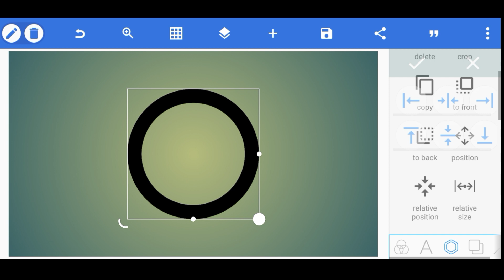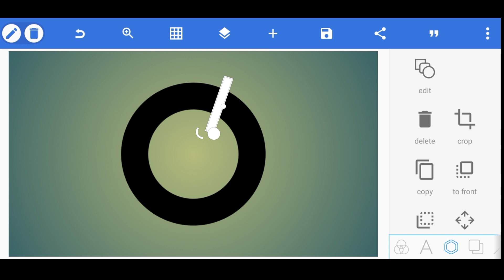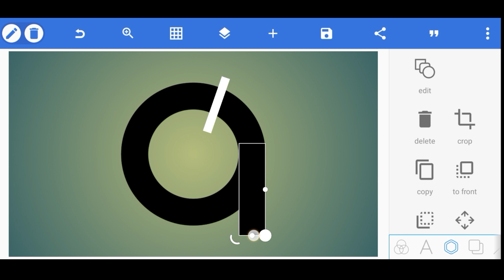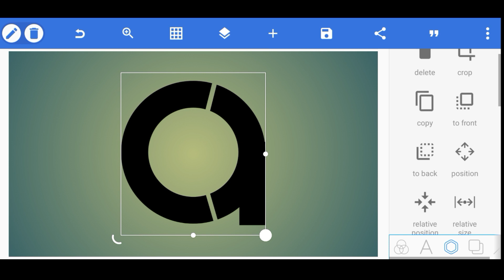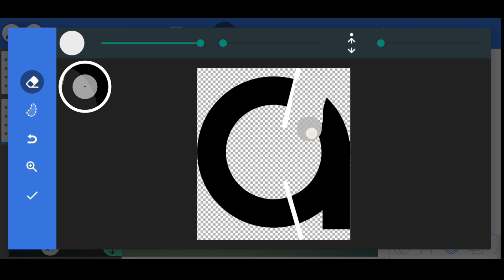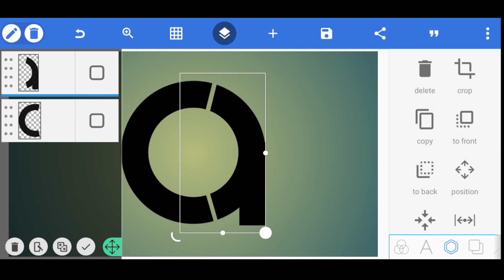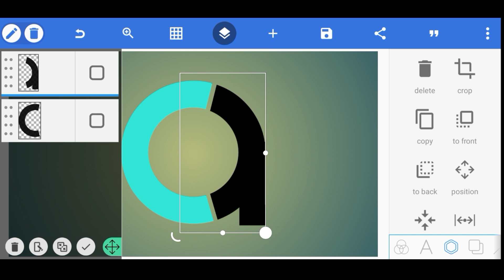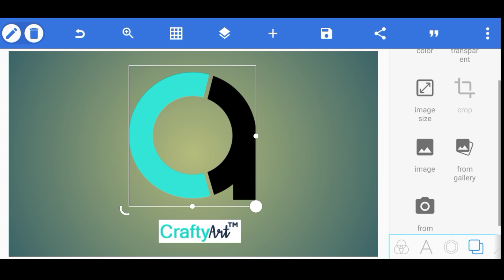Pixellab Logo design | C+A logo | pixellab tutorial 2023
how to
how do you combine letters to make a logo?
how to combine two letters in a logo design
combine two letters into one
how to combine two images in word
how to combine two images into one without photoshop
how to combine pdf
how to prepare two letters in each page through mail merge
how to combine multiple images into one word
how do i create a logo with letters
how to combine shapes in illustrator
how to make logo in pixellab
logo design
logo,how to create
create logo
letter logo design
make logo for youtube channel
how to use pixellab
make monogram
monograms logo designs
logo maker
monogram logo
how to make logo in pixellab application
how to create logo
logo editing
how to make a monogram logo
how to make a letter logo
logo design pixellab
pixellab tutorial
logo pixellab
s logo, pixellab
This is How to make your Photos POP in Photoshop!
Christian Möhrle - The Phlog Photography
CARA BUAT EFEK CC ULTRA HD 4K DI CAPCUT
beziers
Info Tube
HelplinE BD
How To Scan And Print | How To Scan And Email | Himel Educational Point
Kinemaster video editing | Youtube ke liye video kaise edit kare | Kinemaster se video kaise banaen
3d logo design illustrator
Intuitive Designs
Sonuji Technical
How To In 5 Minutes
Trending Raindrop Lyrics Video Editing | Vn Video Editor | Rain Drop Black Screen Effect | Template
MR. ARINDAM
MaxpoinT Hridoy
Banglavision DRAMA